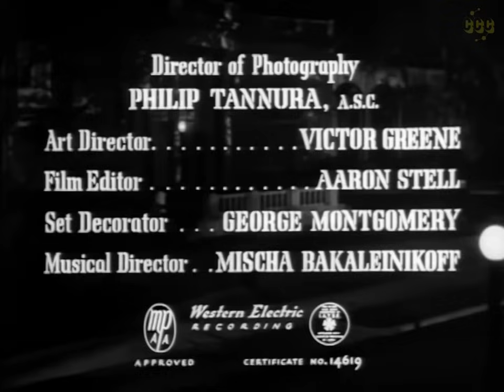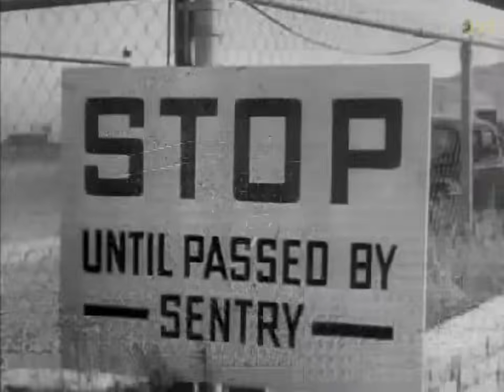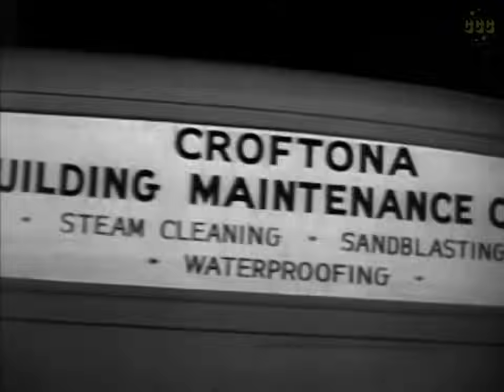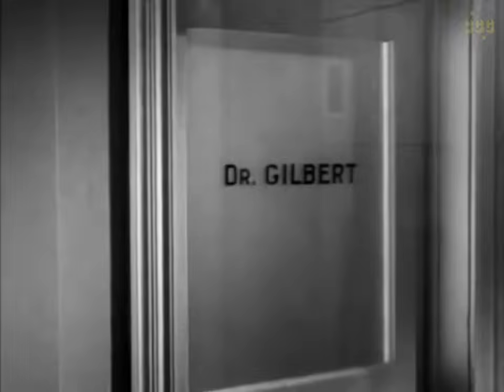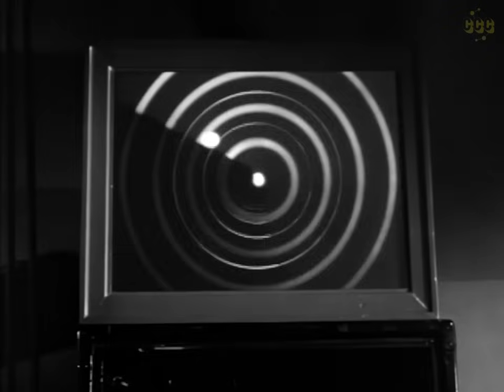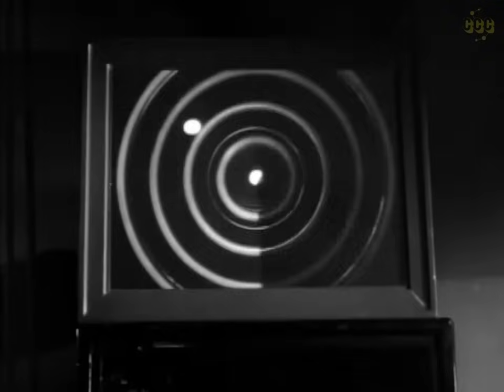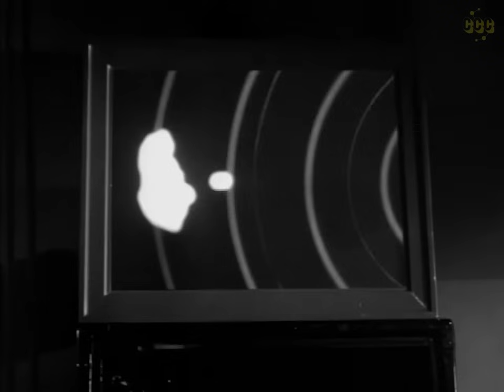Film-Noir | Counterspy Meets Scotland Yard (1950 Movie) Howard St. John, Ron Randell, Amanda Blake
Enemy agent "tap" girl's mind for top secret guided missile plans... as David Harding avenges "diplomatic" murder!
A federal agent (Howard St. John) joins forces with a British lawman (Ron Randell) to foil a spy ring.

Original title: Counterspy Meets Scotland Yard (1950)
This film is available with subtitles in many languages

Director: Seymour Friedman
Writers: Harold Greene, Phillips Lord
Stars: Howard St. John, Ron Randell, Amanda Blake
Genres: Classics, Film-Noir, Crime, Drama

CCC Chapters:
00:00:00 Full Length Movie - title credits
00:00:39 Introduction
00:04:17 Don is dead
00:07:43 Gravedigger
00:10:50 Resumed autopsy results
00:12:14 Miss Karen Michelle wants out
00:14:39 Dr Gilbert's office
00:23:33 Who's that guy?
00:25:41 meanwhile at the hideout
00:32:18 About Langton
00:41:05 Casing the Glibert clinic
00:49:52 Following Michelle